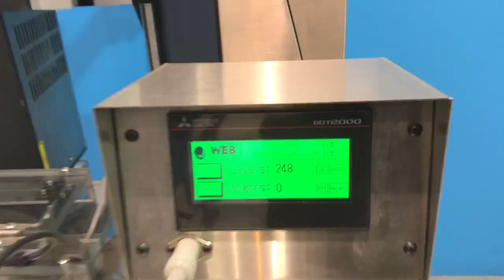WT-35VS with Laser Print Integration at Pack Expo 2018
To learn more about Web Techniques expanded capabilities or any of our other revolutionary products, visit our or give us a call at . Also make sure to like Web Techniques Inc. on Facebook and follow @WebTechniques12 on Twitter!